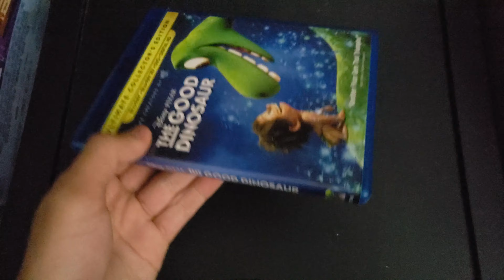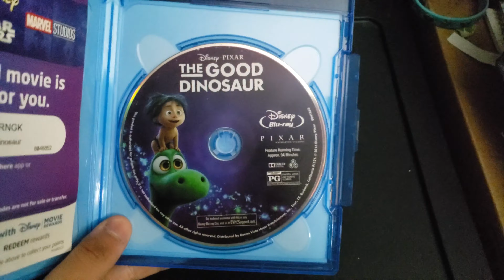2 Different Versions of "The Good Dinosaur"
This is a 13th comparison videos for "The Good Dinosaur".